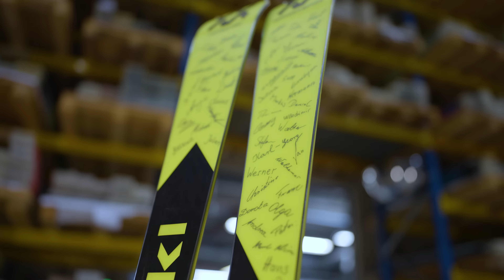Our gift to you: LIMITED EDITION RACETIGER SL!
Our gift to you:
A limited edition of the Racetiger SL! 🎉🎿
Signed by all the Völkl employees who have been involved in the process of building this special ski!